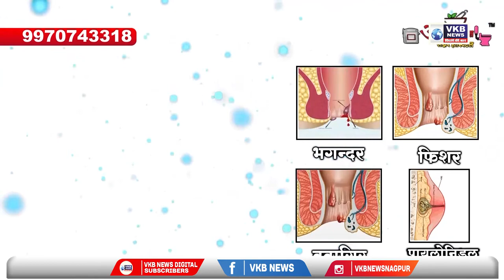नागपूर - खनिकर्म महामंडळाच्या बळकटीकरणासाठी शासनाचे सर्वतोपरी सहाय्य - दादाजी भुसे